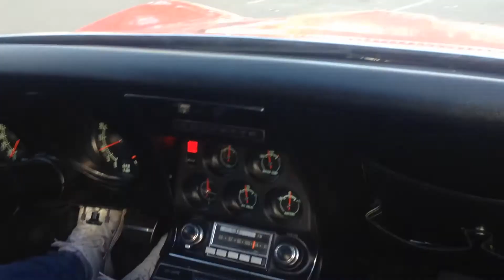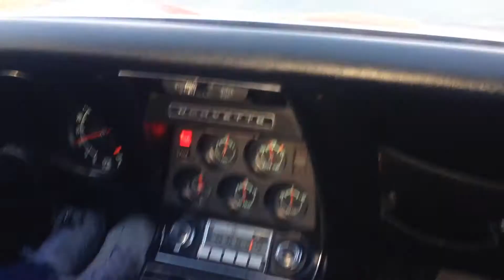1969 Chevrolet Corvette Stingray, Walk Around/Start Up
1969 Chevrolet Corvette Stingray, 350 V8, 300 HP, 81k original miles, Rare 3-Speed manual, All original, never restored, Monaco Orange, Startup, Walk around, Cruise, Rare optioned car, "Barn Find" in storage for 20 years